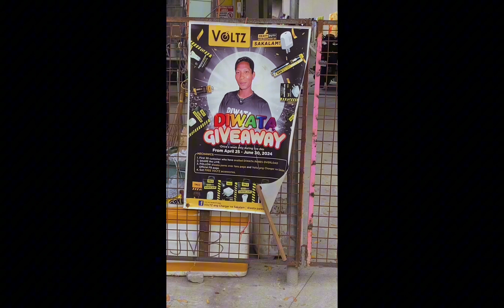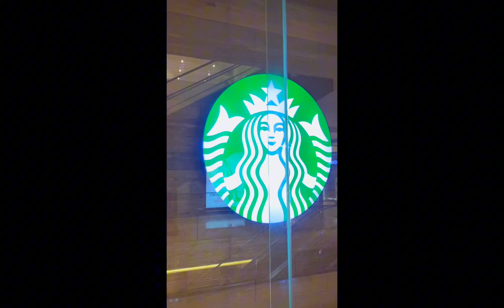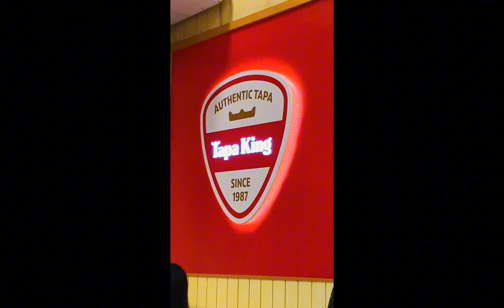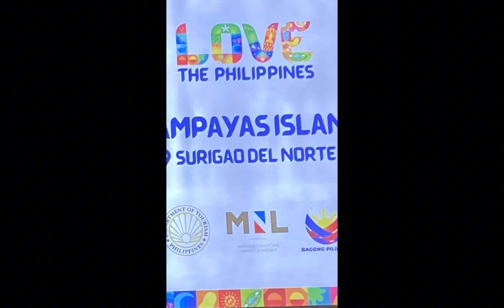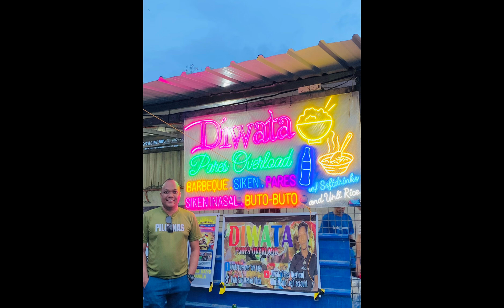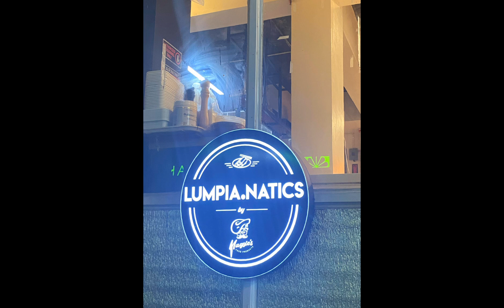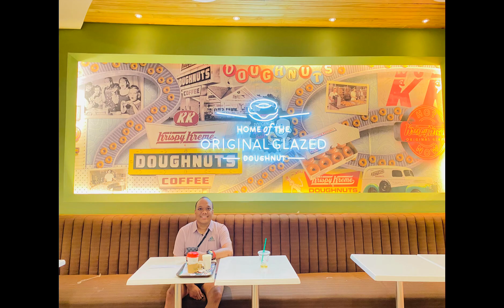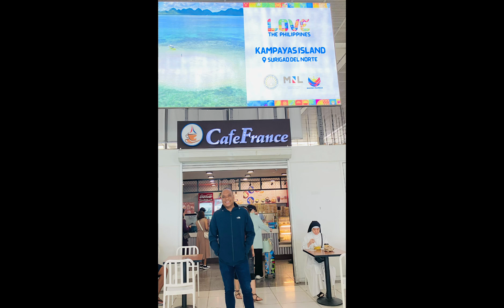METRO MANILA 2024|TRAVEL 2024|JUNE TRAVEL|MAHAL KONG PILIPINAS|THE PHILIPPINES|TOURIST SPOT|PINAS